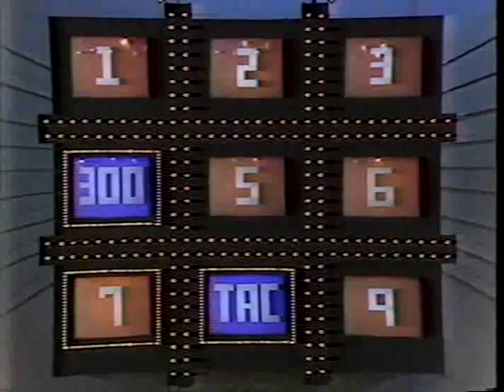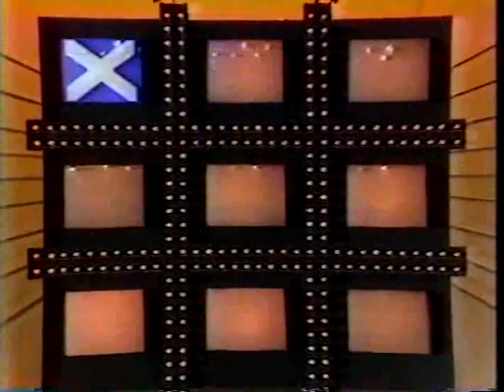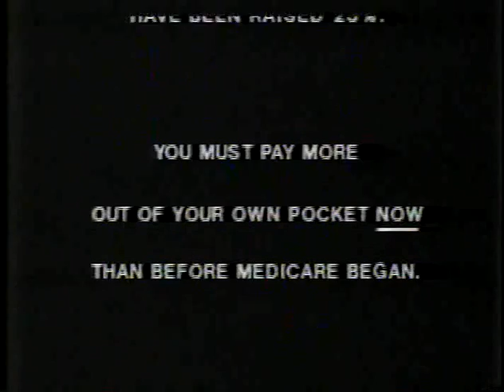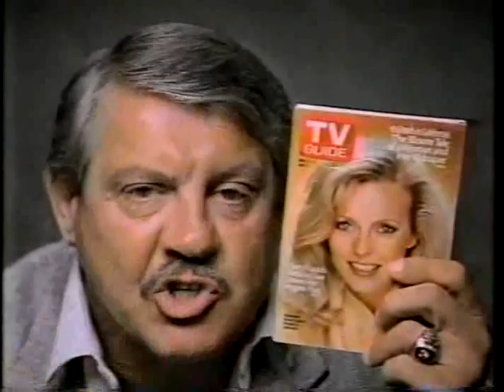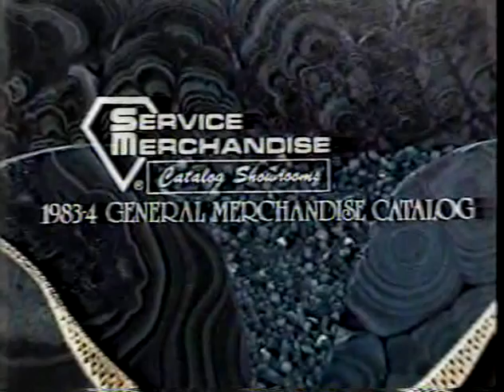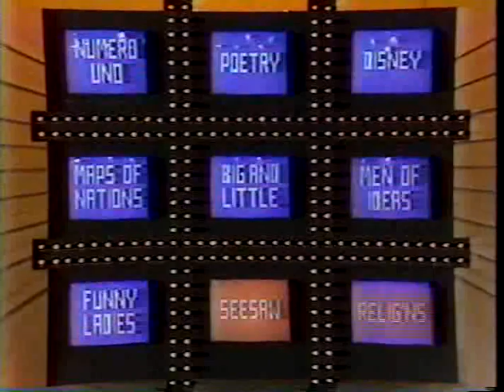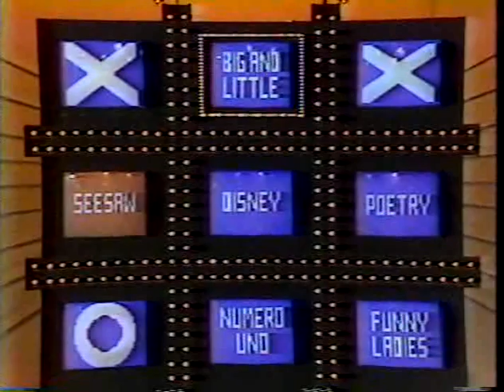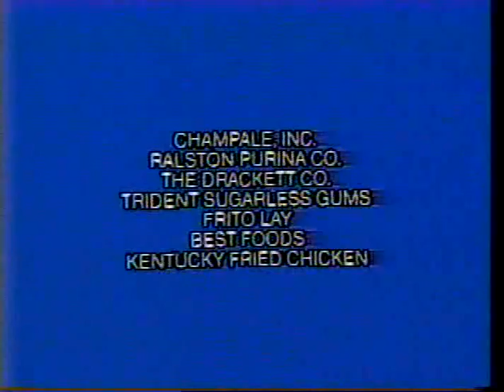Tic Tac Dough - 1984 - Lynne/Frank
Almost an entire episode of "Tic Tac Dough", hosted by Wink Martindale (a couple minutes at the beginning are not present).  The episode originally aired in 1984, but this was taped from the cable channel CBN in 1986.  At the end of the clip there is a CBN News Update cut-in.  Commercials are included.